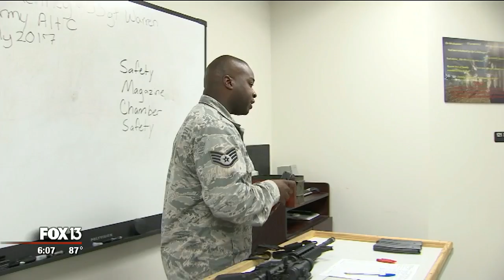MacDill Air Force Base airmen practice for down-to-earth emergencies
When you think of MacDill Air Force Base, you may think of the aerial refueling tankers that keep our warplanes flying all over the world. But what you may not know is that most of the people who fly and work on those planes have to train on the shooting range, along with many others on the base.